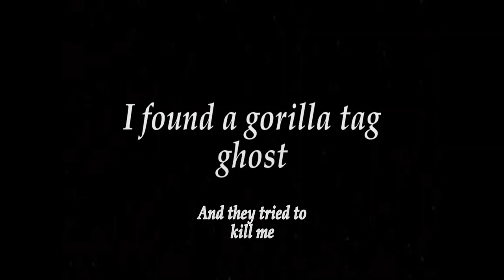I found a Gorilla Tag Ghost! (ft